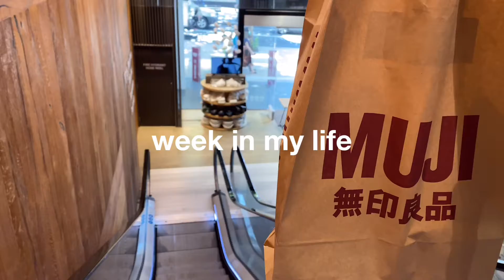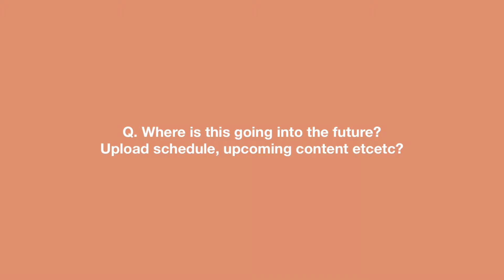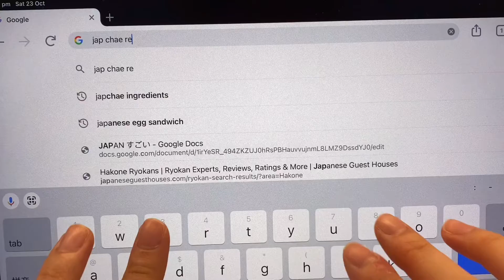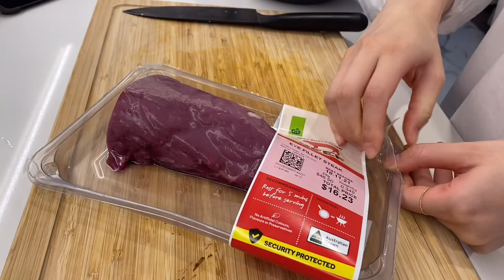week in my life | chatty grwm, home-made korean food, Muji haul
Hi friends, this week’s vlog is a bit longer than usual! Deep dive into my psyche as I address some burning questions during my GRWM, join me on my cooking fiesta and go shopping for some new Muji finds.

Raphiel Shannon- Best Part ft. Japs Mendoza (Reigh Lofi Remix)
BGM President - an Autumn Wind
Lukrembo - Imagine
Rook1e - shoreline (w/ frad)